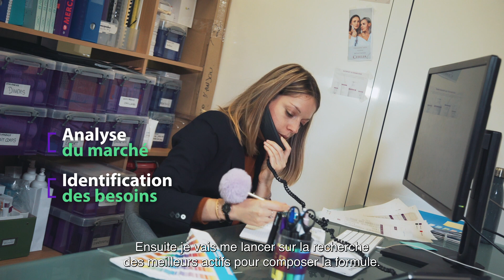Le métier de Marine : Cheffe de projet marketing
Industrie d’avenir, la Chimie offre des emplois qualifiés et des formations tout au long du parcours professionnel. Elle fait appel à des compétences variées pour créer et innover, fabriquer et produire, contrôler et préserver, promouvoir et distribuer…

Découvre maintenant les différents métiers et les parcours de formation !